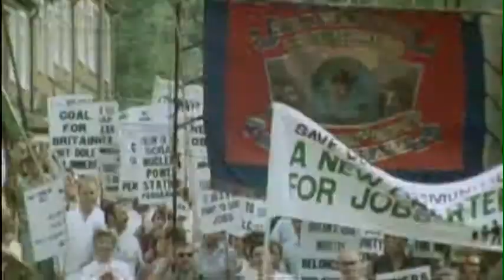Story of Wales Trailer